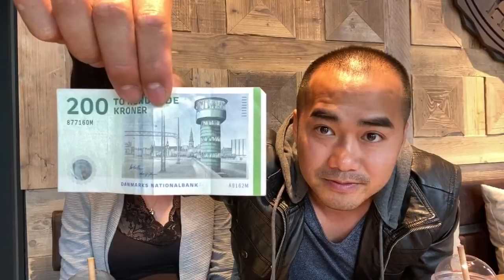Livestream: Trò chuyện vu vơ cùng Vinh & Emma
Chuỗi Vlog của mình về cuộc sống bên Châu Âu, Bắc Âu và đặc biệt là về đất nước Đan Mạch , một trong những quốc gia hạnh phúc nhất thế giới